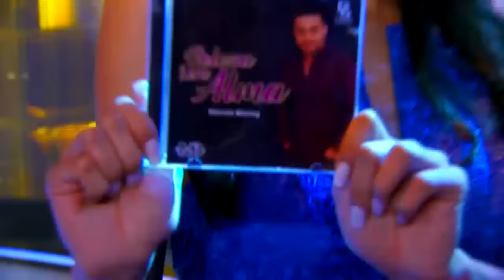MARCELO BHERING "BELEZA SEM ALMA" NO PALCO DO PROGRAMA RAUL GIL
Marcelo Bhering canta "Beleza sem Alma" no palco do Programa Raul Gil!

emissora: SBT